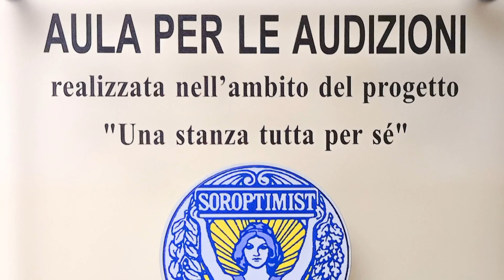Giornata Contro la violenza alle donne 2020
L'Arma dei Carabinieri a sostegno delle donne nell'ambito della Giornata mondiale contro la violenza di genere 2020